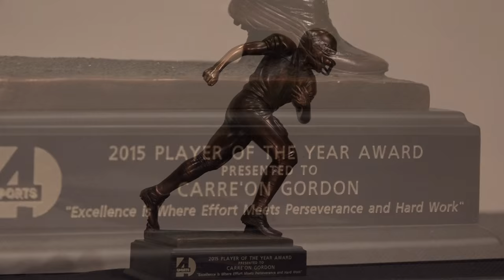Gordon Takes Home LFL POY Award | Current Sports | WKAR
The Lansing Football League Player of the Year Award was presented to Lansing Warriors player Carre'on Gordon. The nominees, along with family and friends, gathered at the Capital Area District Library downtown Lansing, MI for the trophy presentation.

This athletes performance best exhibits the pursuit of excellences with integrity; as winners epitomize great ability, combined with effort, perseverance, and hard work.

The finalists for the award were DeQuarius Jones (Lansing Warriors 8U), Letrelle Jones (L.A. Titans 10U), Emilio Hernandez (Kappa Express 12U), Ricky Bell Jr. (L.A. Titans 14U), Shamar Howard (Kappa Express 14U), and Carre'on Gordon (Lansing Warriors 12U).

WKAR's Al Martin hilights the event, held this past weekend.